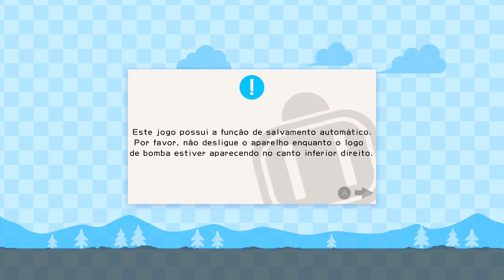SUPER BOMBERMAN R DE GRAÇA NA XBOX LIVE GOLD!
Hoje trazemos mais um dos JOGOS DE GRAÇA da XBOX LIVE GOLD, no mês de FEVEREIRO de 2019! E é o maravilhoso SUPER BOMBERMAN R!

ENTRE EM CONTATO COM A GENTE:

Cadastre agora!